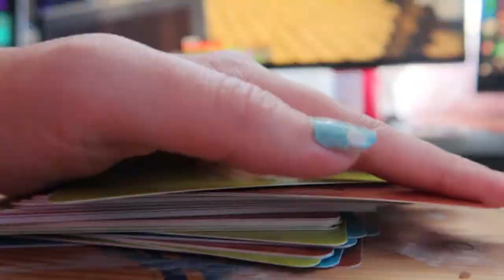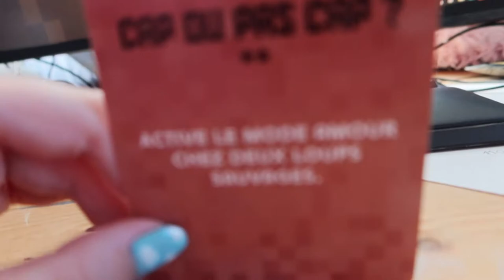Avec un chien là - 100 Défis #4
Hellooooo et bienvenue pour cette série des 100 défis :D

Le but des 100 défis est, comme son nom l'indique de réaliser 100 défis sur Minecraft, un par vidéo!

Le jeu que nous utilisons pour choisir nos défis est "Mes 100 défis Minecraft: Un jeu non officiel" de Nathalie Lescaille

Cette série est en duo mais il y aura sans doute parfois des invités spéciaux, n'hésitez pas à nous dire en commentaire qui inviter.

Si vous avez des idées de défis vous pouvez aussi nous en faire part pour un épisode spécial!!

Bon visionnage 🧡

Hésitez pas à jeter un coup d’œil à Danganronpa Ghost Despair, je suis le doubleur de Luigi dans cette série !

Miniature par Noereau